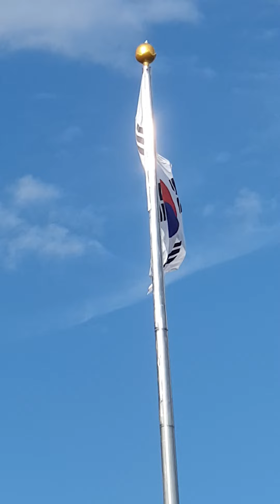큰 태극기야 ㅡ 국군의 날, 개천절, 한글날 이어지니, 더욱더 힘차게, 펄럭여야 해. 초가을, 높은 하늘, 빼닮아야 해.